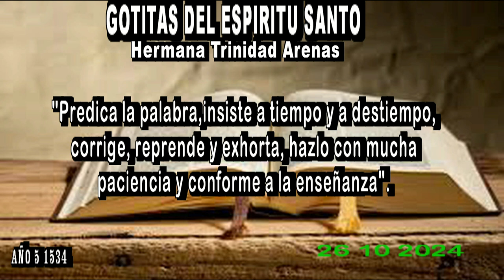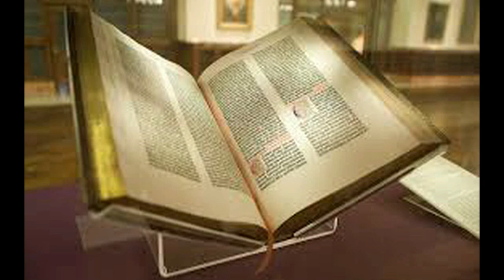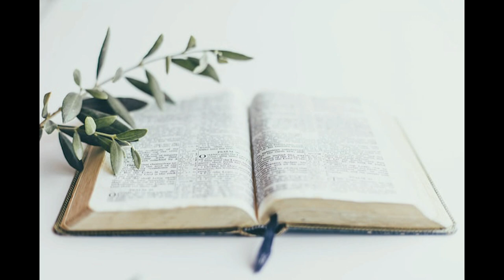GOTITAS DEL ESPIRITU SANTO AÑO 5 NUMERO 1534 26OCT 2024